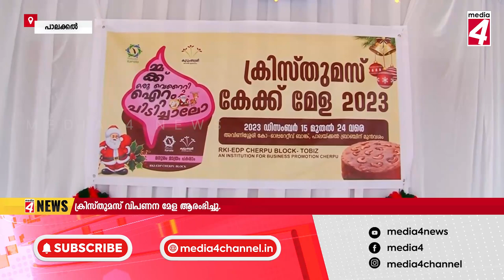ക്രിസ്തുമസ് വിപണന മേള ആരംഭിച്ചു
റീ ബിൾഡ് കേരള ഇനിഷ്യേറ്റീവ് ചേർപ്പ് ബ്ലോക്കിൽ ആരംഭിച്ചിട്ടുള്ള കുടുംബശ്രീ ആർ കെ ഐ - ഇ ഡി പി സംരംഭകരുടെ നേതൃത്വത്തിൽ ക്രിസ്തുമസ് വിപണന മേള ആരംഭിച്ചു.